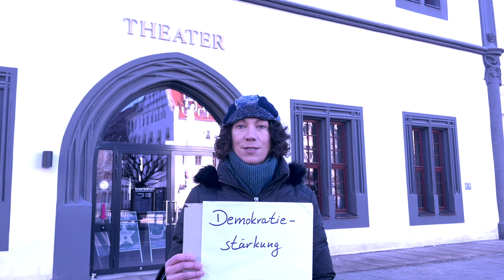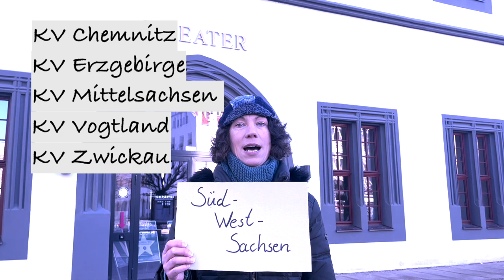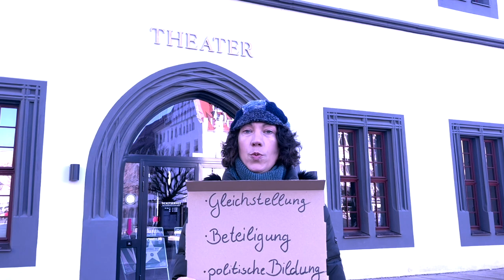Vorstellungsvideo Nathalie Senf, KV Zwickau